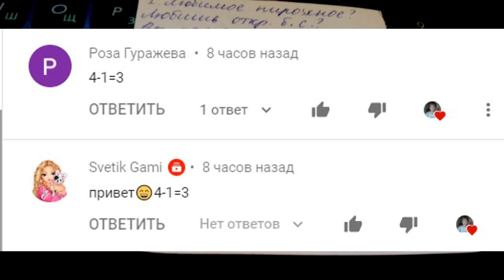Бумажные Сюрпризы Вики 🌸 Ожидание и реальность 🌸 Много коллекций